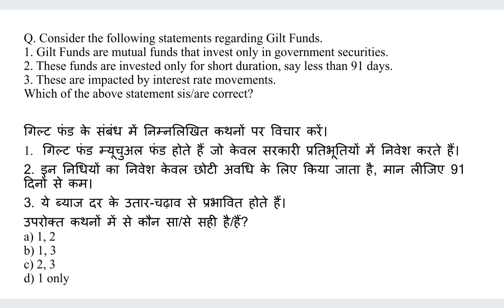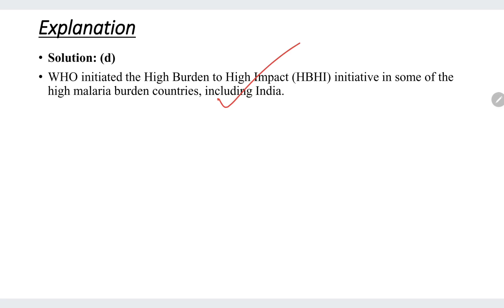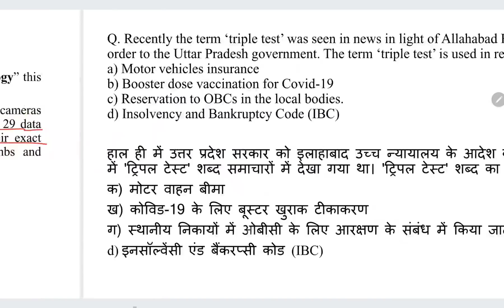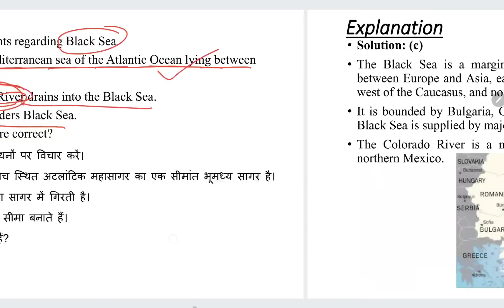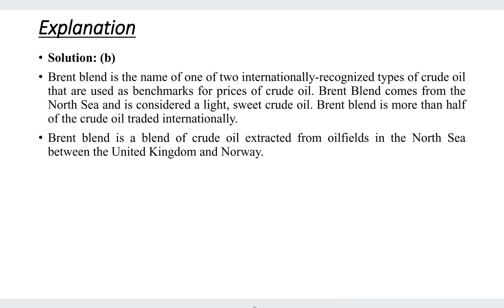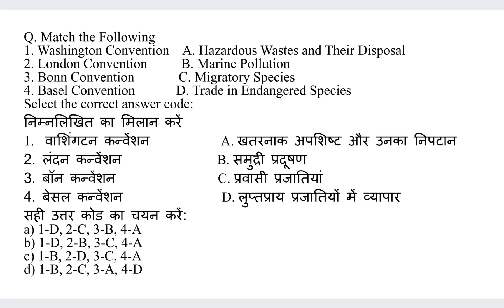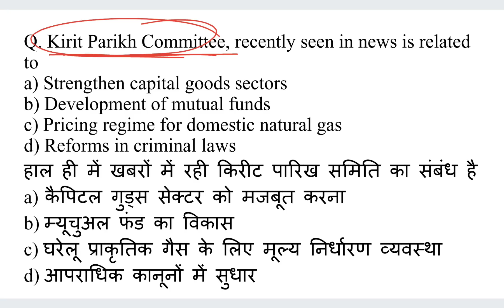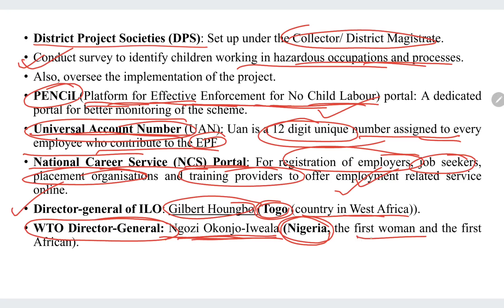DAY-12 l CURRENT EVENTS & DEVELOPMENTAL ISSUES l 30 Days Revision Plan for UPSC EPFO EO/AO APFC 2023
Playlist Link for Labour Laws 0AJOhwBmmVnHnU_hn&pp=gAQBiAQB